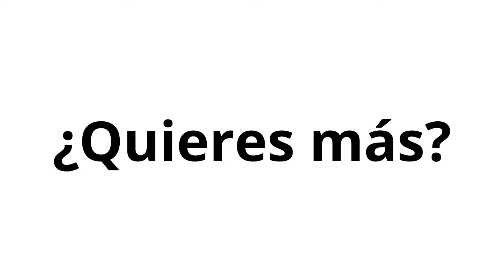861. Tu estrategia en LinkedIn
Siendo LinkedIn un medio de obtención de leads. ¿Cómo aplicar su estrategia de negocio en esta plataforma?